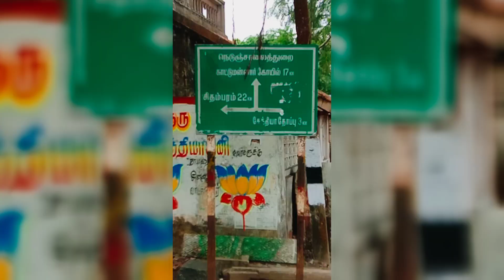சேத்தியாத்தோப்பு - தீப்பாய்ந்த நாச்சியார் அம்மன் கோவில்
theepaindha nachiyar Amman kovil
                  In this video let we see history of theepaindha nachiyar Amman temple in sethiyathope.Very powerful temple.Must visit in one of the four weeks of aadi Month.